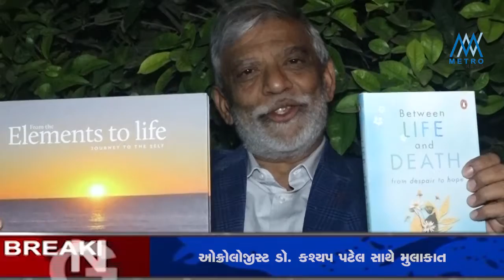દસ વર્ષ બાદ ભારતમાં સૌથી વધારે મોતનું કારણ કેન્સર બનશે: ડૉ. કશ્યપ પટેલની ચેતવણી